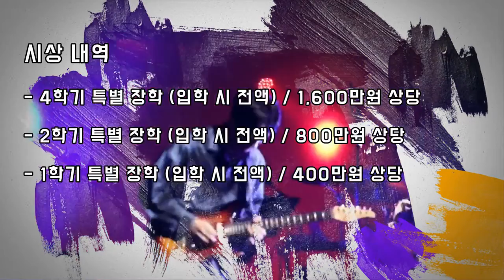[싹튜브] 2022 SAC 실용음악 장학오디션!